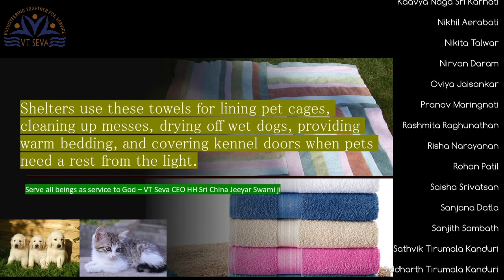VT Seva Detroit Youth Board - Towel Collection Project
VT Seva Detroit Youth Board Towel Collection for Animal Shelters.